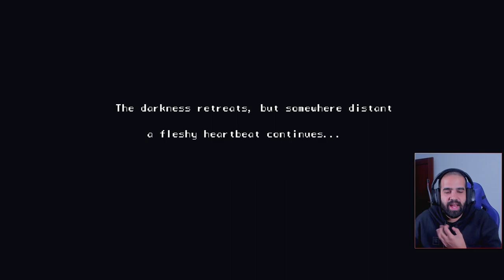Los tres finales del Padre • House